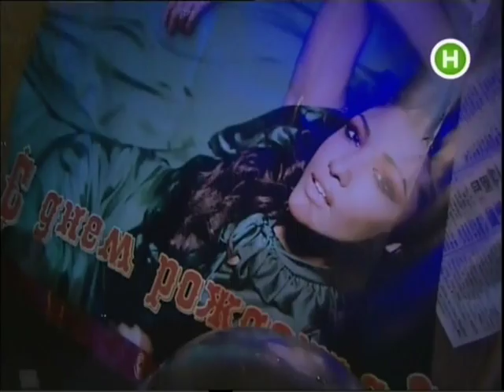на День Рождении Санты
Ирина Билык на День Рождении Санты Джеджулы.   (Эксклюзив)  1 июня 2008 год.